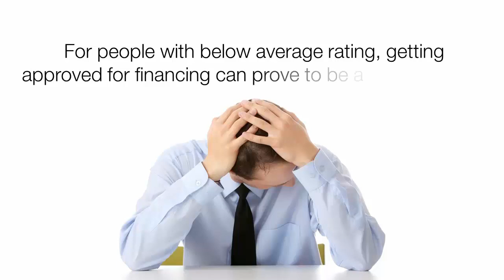Poor Credit Personal Loans Can Be Obtained From Bad Credit Resources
If you want to improve your credit ratings as well as obtain poor credit personal loans, Bad Credit Resources can help you out.